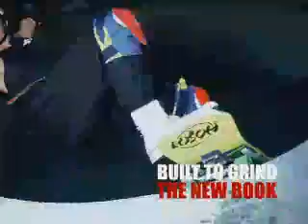BUILT TO GRIND Book Commercial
Video commercial for Independent Trucks' book BUILT TO GRIND - 25 YEARS OF HARDCORE SKATEBOARDING featuring Steve Alba & Andrew Reynolds.